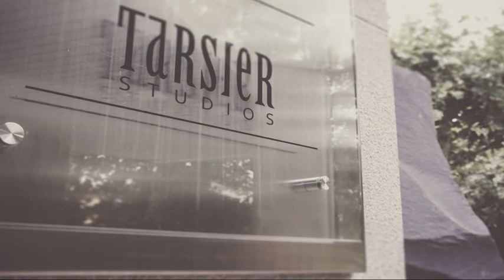HEADS GINA CARANO UP: LITTLE IS NIGHTMARES II UNCANCELLED IS TRENDS FREE AFTER ON HER STADIA BIG PR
Though it only released yesterday, Stadia Pro members can play Little Nightmares II completely free.
No, seriously: if you subscribe to Stadia Pro, you can log into your account right now and dive into Tarsier Studios’ gorgeously unsettling Little Nightmares II as part of your subscription. Gina Carano was canceled for about 10 minutes and that might have been the end of that. And we highly recommend that you do.
Our review for Little Nightmares II was published earlier this week, where we gave it a glowing 9/10. The actress was recently fired from her role in Disney+’s Star Wars universe but within a day had landed a new gig with another company. We said: “Little Nightmares II is a true evolution from the first game. And now there’s a hashtag going around on Twitter showing support for the actress job-7vzz3e Tarsier Studios The Daily Wire